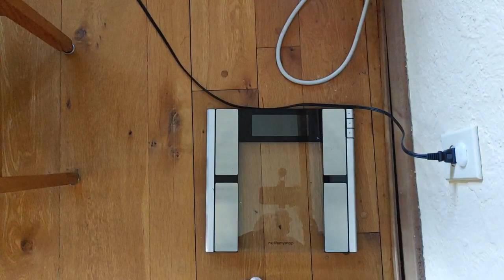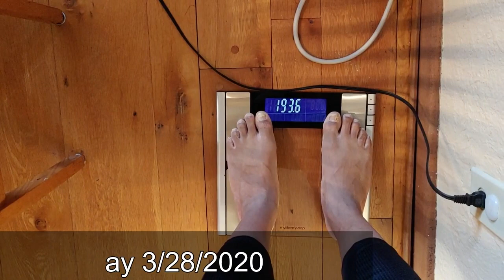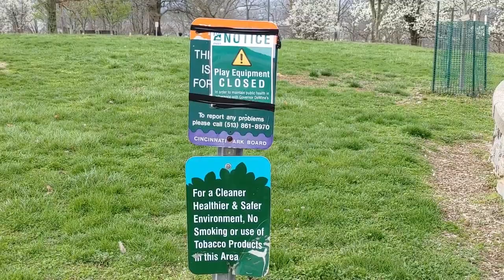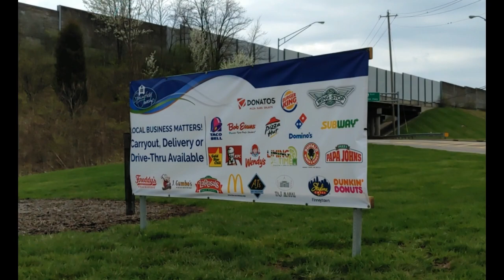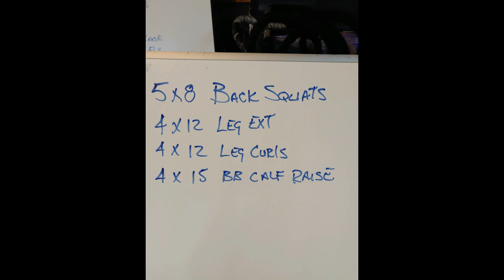My Birthday: It's Been A Long Week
“FITNESS IS FOR EVERY BODY”

If you look for truth you may find comfort
If you look for comfort, you will never find truth
Every moment is a chance to recreate